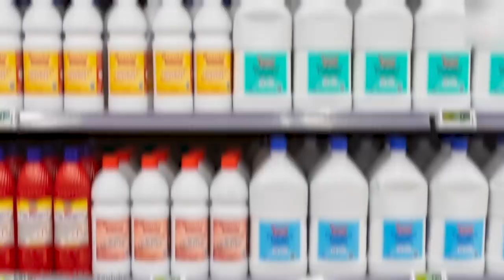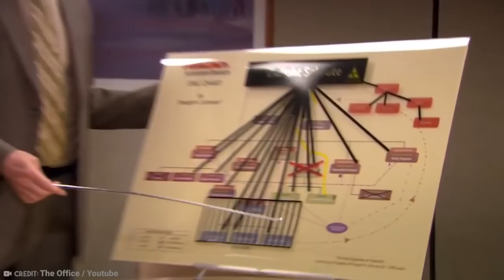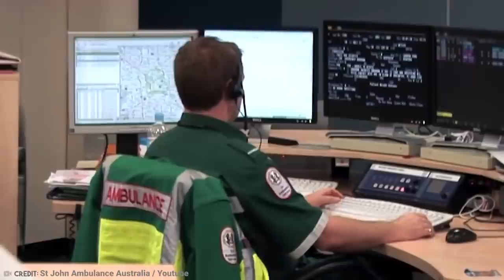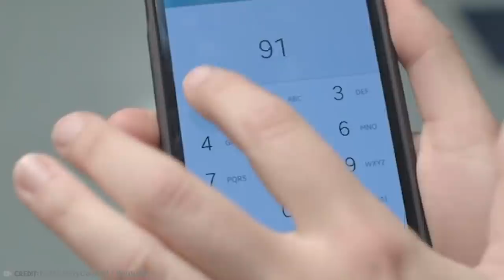This Is Why Touching a Dead Whale Is So Dangerous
Ask anybody that's seen the Final Destination movies and they'll agree: we exist in a very dangerous world. You never know when something bad may happen that could cost you your life. So how do you prepare for that? And what do you do? We're gonna save some lives today, my friends. From exploding guts to venomous creatures, we're sharing 20 Unknown
Facts That Might Save Your Life One Day!